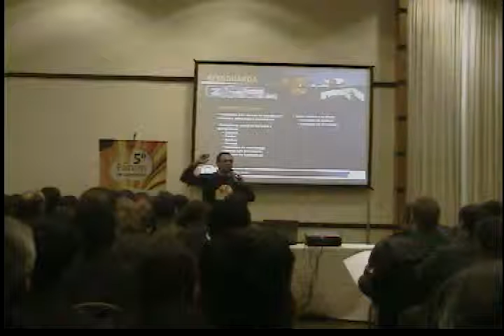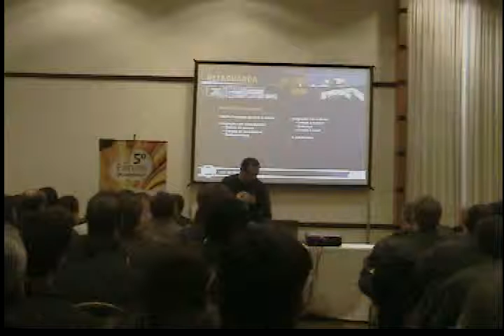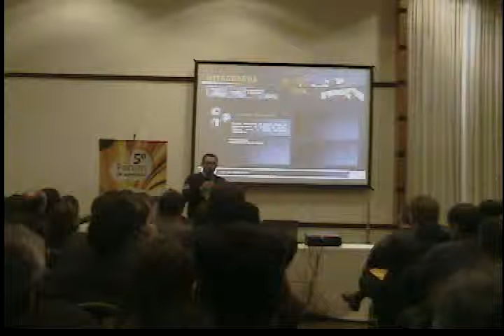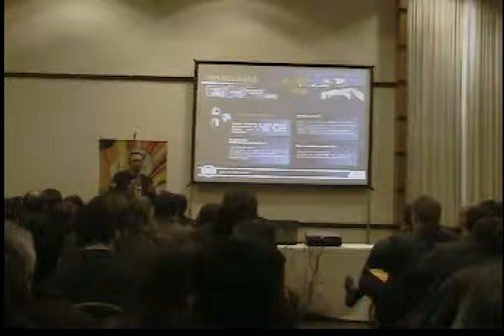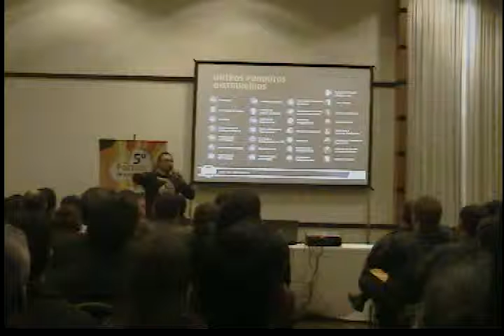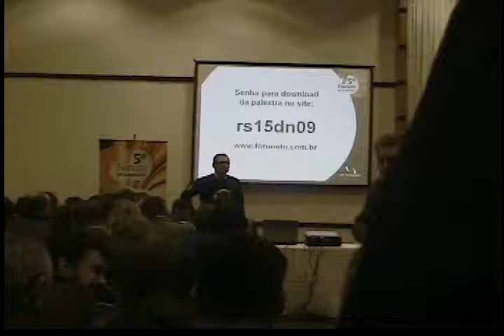5º Fórum DN RS Palestra Tecnologia Parte 6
Parte 6 - Palestra Tecnologia no Fórum RS 2009